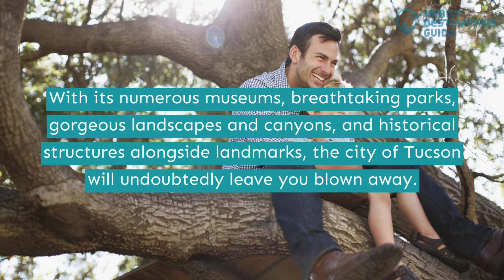15 Fun Things to Do in Tucson with Kids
With a breathtaking view of picture-perfect attractions and fun activities, Tucson is a great vacation spot.

A little roaming around the city and you will be in either nature surrounded by amazing sights or activity to boost your energy. take the time to relax and take photos with your children.

Need a push to plan this trip soon? Hit the play button so we can help you find all the fun things to do in Tucson with kids.